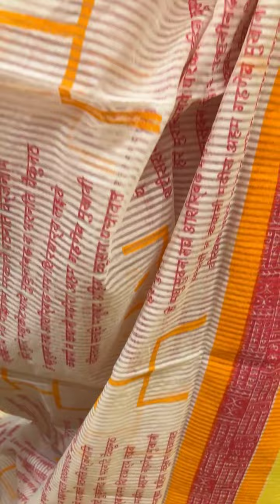Mix bag collection ❤️❤️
We must make clear that, other from specified cellphone numbers, we will not be held liable for any purchases or payments made using any other number.